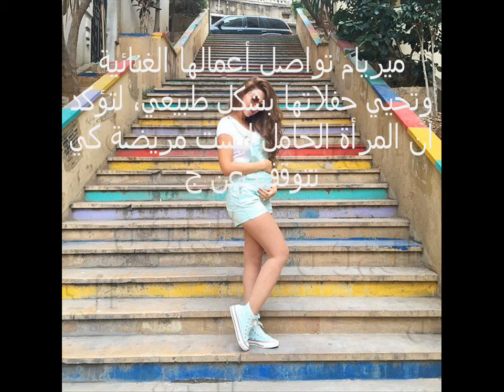ميريام فارس تستعرض بطنها الصغير بالقصير